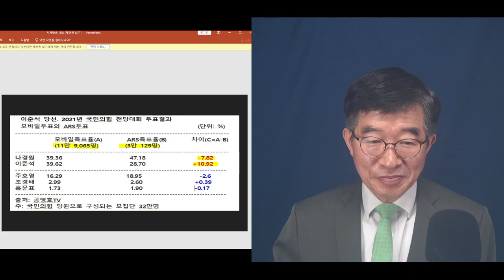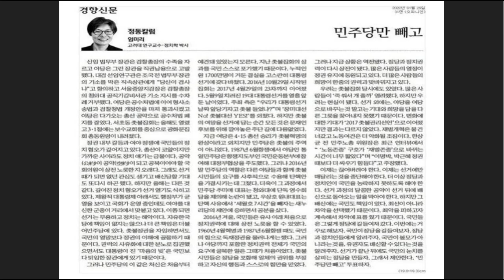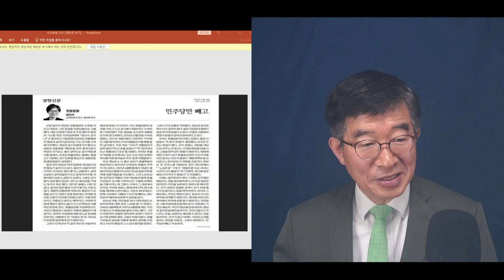"이게 어떻게 유죄냐" / 그냥 국민들은 입을 다물고 살라는 이야기이군 / 의견을 피력한 것 두고, 사법의 판단 대상? / 임미리 교수 칼럼 헌재 판결 유감 [공병호TV]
Bitcoin : 3MTW849AkP2ftLeSK2teZHMmzLu7Z83s9U